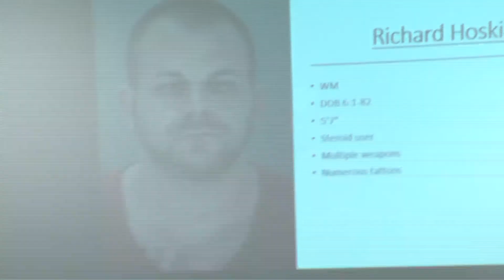Press conference on Port Richey SWAT situation